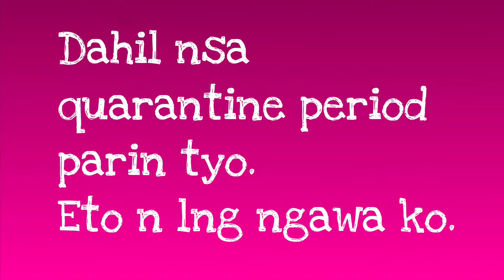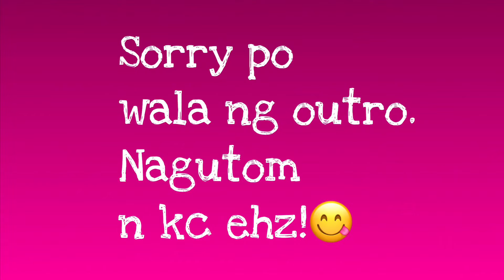TRYING OUT KOREAN DUMPLINGS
I tried the Korean Dumplings and it is sooo good!